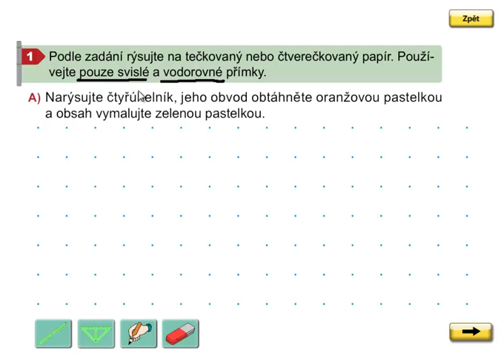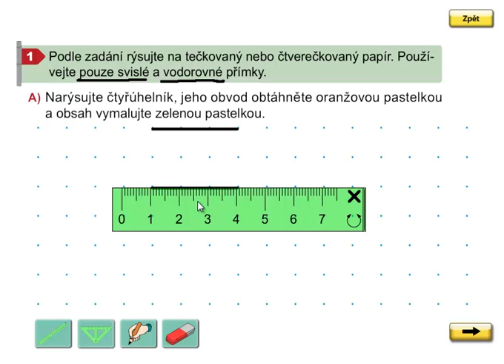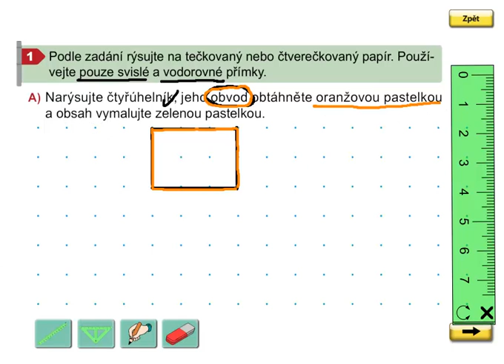Rýsování (obvod a obsah mnohoúhelníku), Geometrie 3. ročník, strana 35, cvičení 1A